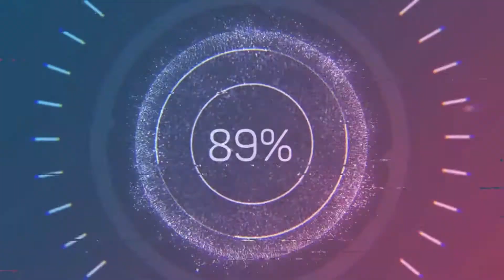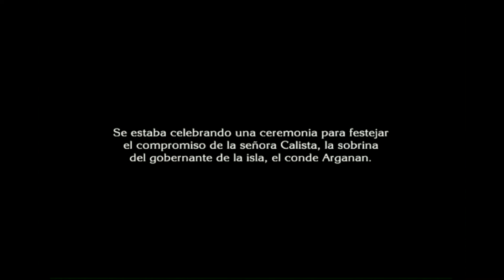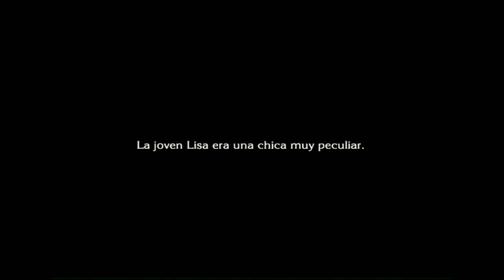The Last Story - 4º Capitulo - Cheats Wii Console - Retro Tramposo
Partida del juego The Last Story de la consola Wii con trucos.
Se juega en la Nintendo Wii no en ningun emulador, la cosola tiene el adaptador para HDMI.

Cheats:
Game ID: SLSP01

Level Modifier [Xylon]
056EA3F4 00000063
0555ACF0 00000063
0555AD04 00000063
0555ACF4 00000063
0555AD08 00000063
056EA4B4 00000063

Brightness Modifier [Xylon]
051218CC XXXXXXXX
X = Brightness

Infinite/9999 Life [Xylon]
0538673C 3F800000
05475C54 3F800000
0547715C 3F800000
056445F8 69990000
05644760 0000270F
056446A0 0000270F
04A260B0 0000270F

Always 5 Lifes /Don't lose lifes (Better version) [Xylon]
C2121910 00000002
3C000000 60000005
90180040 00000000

Un. Geld/In . Money [sniper82]
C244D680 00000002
3CA00009 60A59999
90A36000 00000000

immer 5 Leben ZAEL/always 5 live [sniper82]
C212DF4C 00000002
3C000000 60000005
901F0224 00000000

Energiebalken bei 2000 /Beam energy at 2000 [sniper82]
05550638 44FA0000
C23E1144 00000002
3CA00000 60A50000
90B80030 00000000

Max Kettentreffer /Max Hit Chain [sniper82]
C215041C 00000002
3CA00000 60A50064
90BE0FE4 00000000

Infinite Money [Apache81]
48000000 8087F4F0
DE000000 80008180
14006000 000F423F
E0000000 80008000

Infinite Weapon/Armor Materials [Apache81]
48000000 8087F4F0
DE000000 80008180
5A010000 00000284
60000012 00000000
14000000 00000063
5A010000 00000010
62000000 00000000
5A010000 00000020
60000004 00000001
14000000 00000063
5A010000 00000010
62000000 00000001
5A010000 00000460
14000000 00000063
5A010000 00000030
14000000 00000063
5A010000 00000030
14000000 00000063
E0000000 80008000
Credits to Arudo for the items hex

Infinite Each Arrows Type [Apache81]
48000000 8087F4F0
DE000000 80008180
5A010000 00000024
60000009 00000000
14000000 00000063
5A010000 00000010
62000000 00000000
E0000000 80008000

Infinite Only Usable by Zeal Arrows Type [Apache81]
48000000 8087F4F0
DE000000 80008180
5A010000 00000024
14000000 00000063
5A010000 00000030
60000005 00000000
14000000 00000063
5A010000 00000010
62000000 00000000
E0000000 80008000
Just if you don't want useless stuff in your inventory

Infinite Color Materials [Apache81]
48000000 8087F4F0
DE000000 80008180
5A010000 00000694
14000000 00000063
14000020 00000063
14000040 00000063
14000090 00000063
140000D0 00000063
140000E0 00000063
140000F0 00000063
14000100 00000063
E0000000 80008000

Infinite Effect Colors Materials [Apache81]
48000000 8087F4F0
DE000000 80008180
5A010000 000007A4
6000000E 00000000
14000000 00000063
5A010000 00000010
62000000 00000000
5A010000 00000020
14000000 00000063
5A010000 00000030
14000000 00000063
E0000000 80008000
Really never used these stuff in the game

Infinite Goods [Apache81]
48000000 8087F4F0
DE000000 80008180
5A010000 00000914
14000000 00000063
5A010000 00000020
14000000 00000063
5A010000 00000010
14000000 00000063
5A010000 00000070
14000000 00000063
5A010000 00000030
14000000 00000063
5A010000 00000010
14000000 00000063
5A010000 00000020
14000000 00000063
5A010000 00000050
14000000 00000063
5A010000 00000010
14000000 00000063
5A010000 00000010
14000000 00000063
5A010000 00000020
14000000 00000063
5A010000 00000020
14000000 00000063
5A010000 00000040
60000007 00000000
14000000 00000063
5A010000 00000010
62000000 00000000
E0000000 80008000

Infinite Dragon Hide [Apache81]
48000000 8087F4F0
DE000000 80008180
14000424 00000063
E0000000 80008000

Infinite Special Armor Upgrade Materials [Apache81]
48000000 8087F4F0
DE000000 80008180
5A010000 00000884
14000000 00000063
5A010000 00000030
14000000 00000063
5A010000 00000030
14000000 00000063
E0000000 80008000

Unlock Effect Dyes [Apache81]
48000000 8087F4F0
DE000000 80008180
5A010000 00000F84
6000001E 00000000
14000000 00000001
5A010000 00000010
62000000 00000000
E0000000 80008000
You can disable this cheat after saving